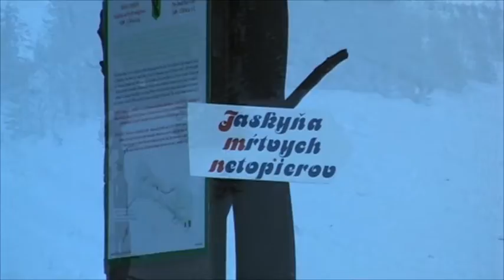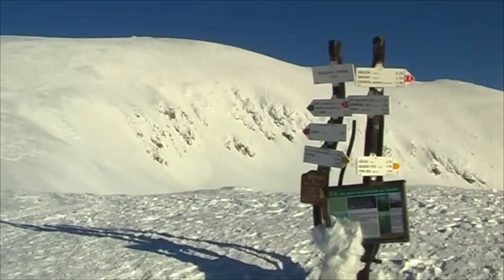Bludárium - Nízke Tatry (1.predsilvestrovský výstup na Ďumbier)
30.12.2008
ŠK Prameň Kováčová založil v r. 2008 tradíciu predsilvestrovských výstupov na Ďumbier ako rozlúčku s turistickou sezónou. Pravidelne sa vychádza z Trangošky cez chatu M.R.Štefánika a vracia sa späť. Hneď na úvod sa počasie mimoriadne vydarilo a účastníci zažili na najvyššom bode Nízkych Tatier ukážkový výhľad na dohľadnú časť Slovenska.